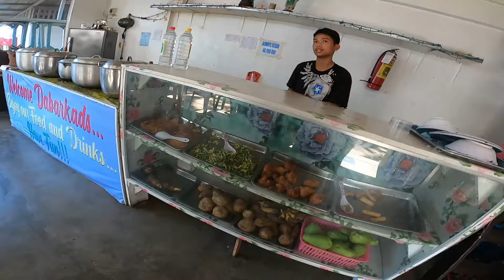The expat town of Negros Island; Valencia 🇵🇭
I did the 9-km grind in extreme heat from Dumaguete to Valencia to see what attracts foreign retirees to this sleepy little town.